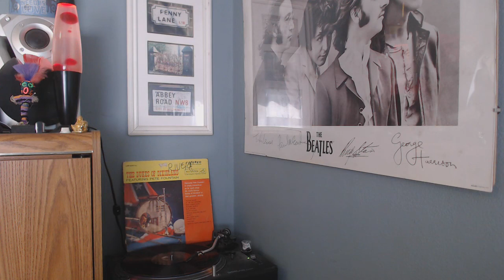The Dukes Of Dixieland Featuring Pete Fountain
A1 At The Jazz Band Ball
Written-By – Shields, LaRocca
A2 Beale Street Blues
Written-By – Handy
A3 Muskrat Ramble
Written-By – Ory, Gilbert
A4 Blue Prelude
Written-By – Jenkins, Bishop
A5 That's A-Plenty
Written-By – Pollack
A6 Original Dixieland One-Step
Written-By – LaRocca
B1 Panama
Written-By – Tyers
B2 Wolverine Blues
Written-By – B. Spikes, Morton, J. Spikes
B3 Fidgety Feet
Written-By – Shields, LaRocca
B4 Tin Roof Blues
Written-By – New Orleans Rhythm Kings, Melrose
B5 Tiger Rag
Written-By – Original Dixieland Band
B6 When The Saints Go Marching In

Bass – Bill Porter (4)
Clarinet – Pete Fountain
Drums – Roger Johnston
Piano – Artie Seelig
Trombone – Freddie Assunto
Trumpet – Frankie Assunto*

Electronically reprocessed stereo reissue of XLA-1025 "At the Jazz Band Ball" released on 78s in 1955